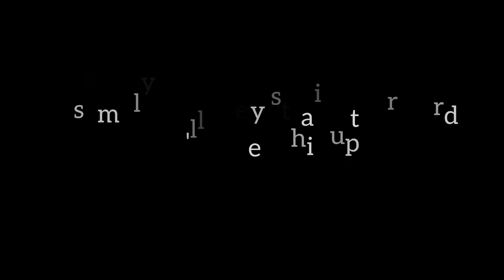My First time using the Vevor Oil Drain Pan with Pump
Vevor Oil Drain Pan with 12V Pump

If you would like to see exclusive, add free content along with early access to my youtube videos and help me make more content.

Nord VPN- If you are looking for a VPN Provider